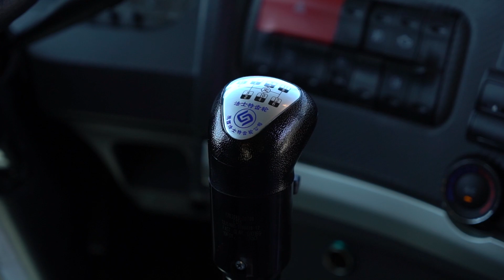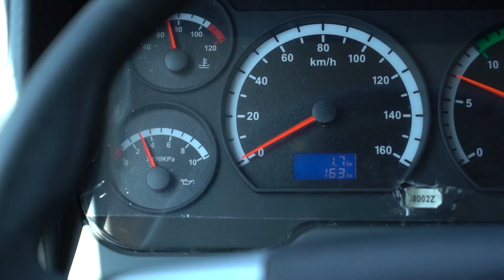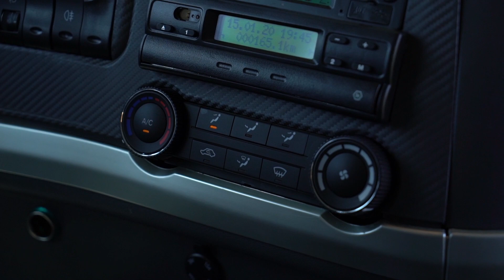Dercomaq | Camión JAC Lander 3430 | Rutamotor JAC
Junto a los amigos de Rutamotor.  El camión Lander 3430 es ideal para usar en carretera y acceso a obras, logrando un uso mixto con garantía (lo que ocurra primero), tiene una capcidad de carga del camión Lander 3430 es de 32.000 Kg.